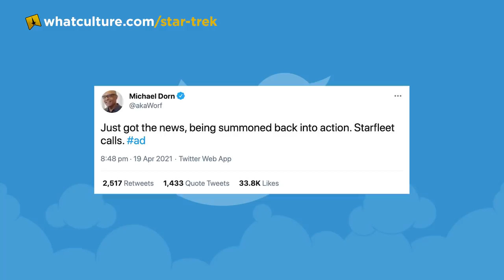Michael Dorn Confirms Worf's Return To Star Trek!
Tweeting last night, fan favourite Michael Dorn confirmed he would be returning to Star Trek in some capacity.